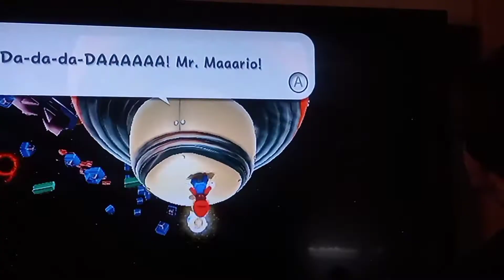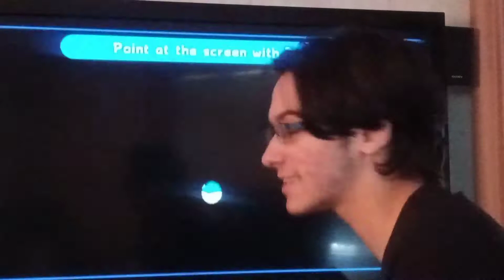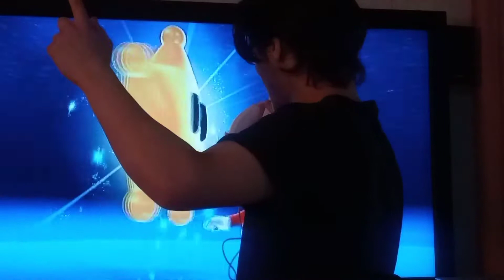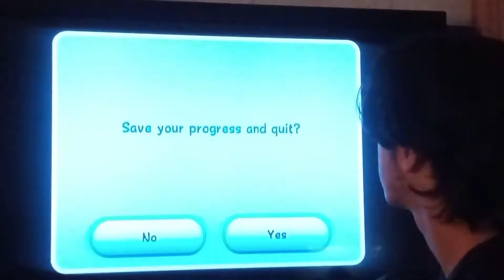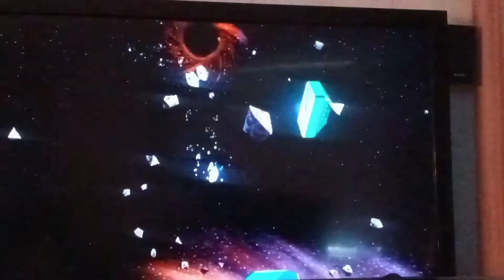How many times can I dye? +megaleg fight more like megafail fight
in this video we get our first boss fight megaleg and almost die 7 times over.
We also unlock the furnace/Fountain thing.